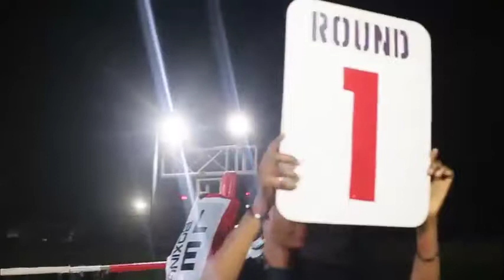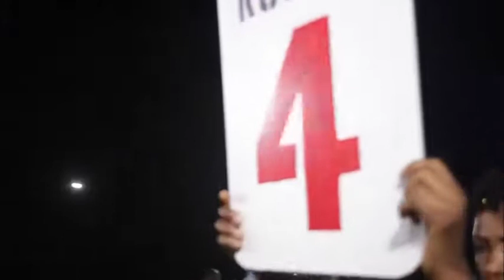GODWIN AMBROSE VS STEPHEN KADIMA